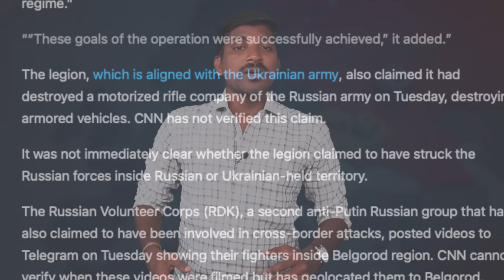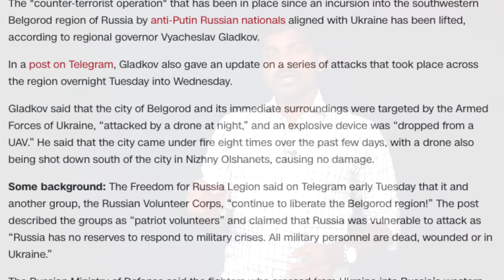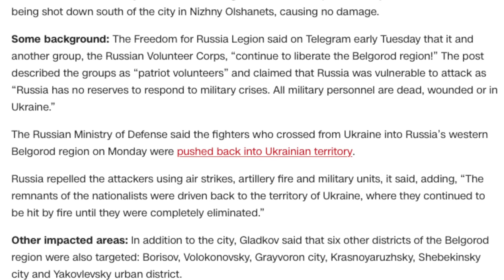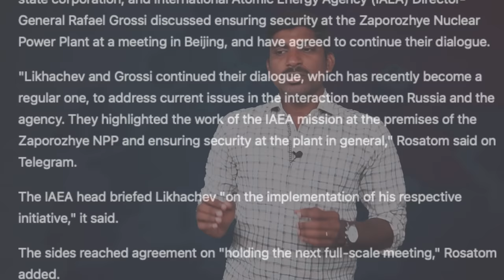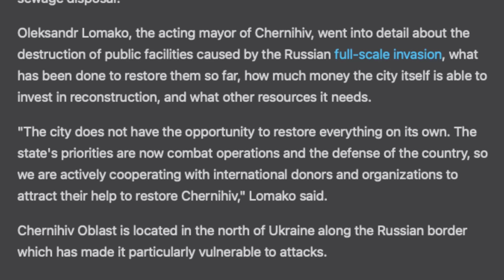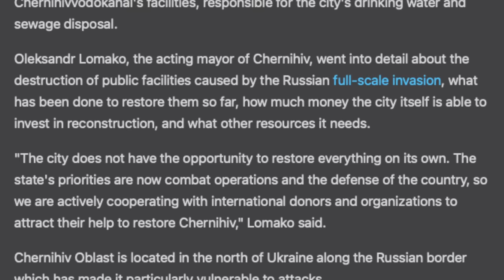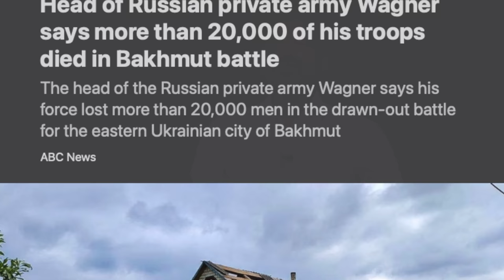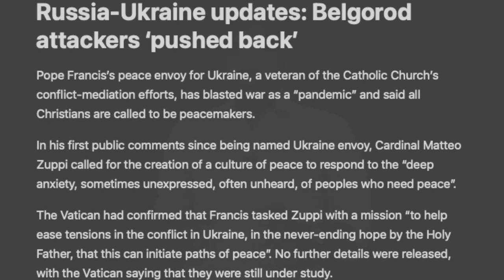China & Russia Mega Plan | புட்டினுக்கு எதிராக உருவாகும் படை | Anti-Pu*t*in Team | Tamil Vyugam